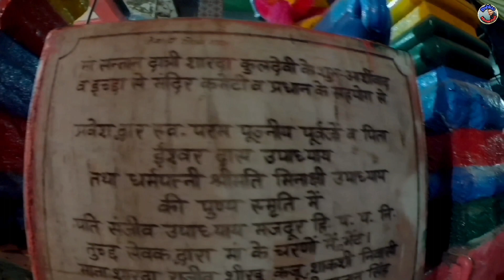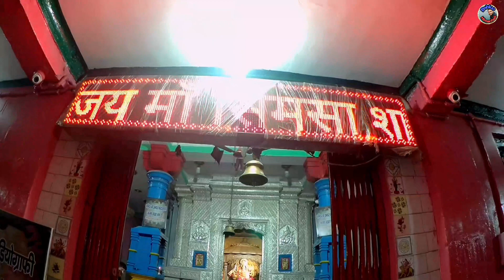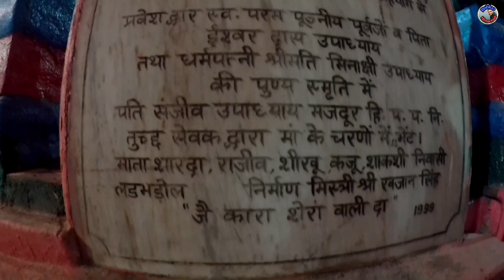Maa Simsa Temple | santan datri Maa| Ek aisa Mandir yahan pr Maa Bache ka Vardan deti h